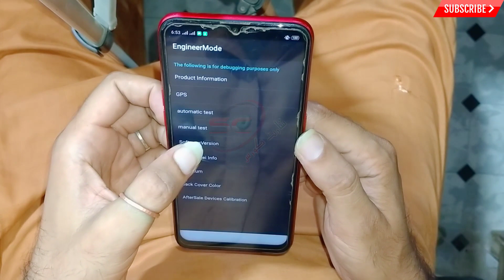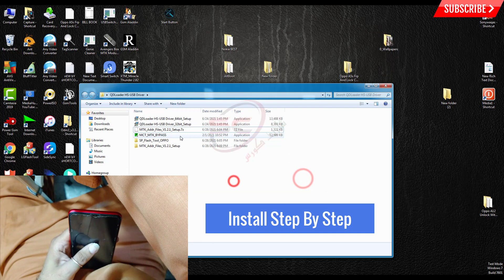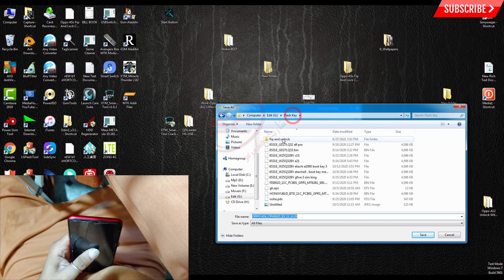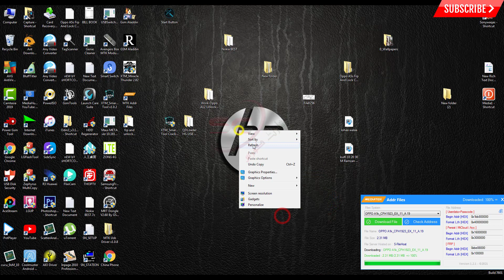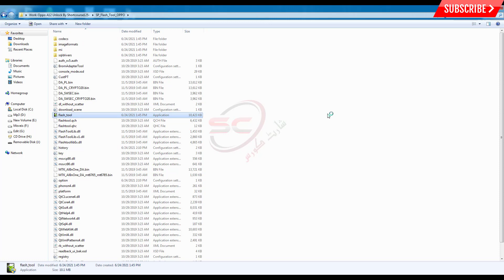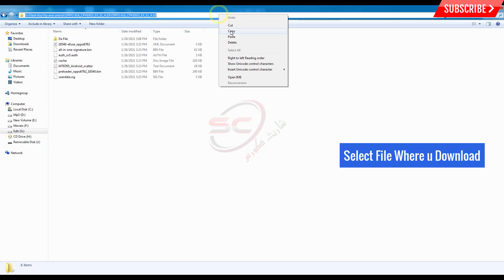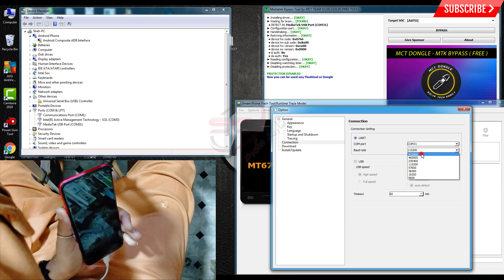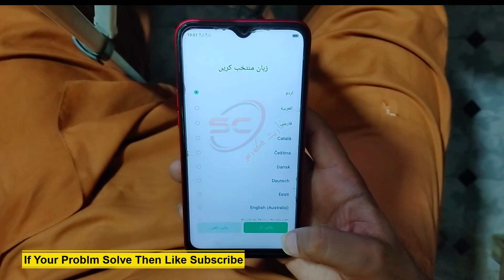All Android Mtk Frp Bypass one Click Without Box 2021 | Mtk Cpu Google Account bypass 2021 Oppo Frp